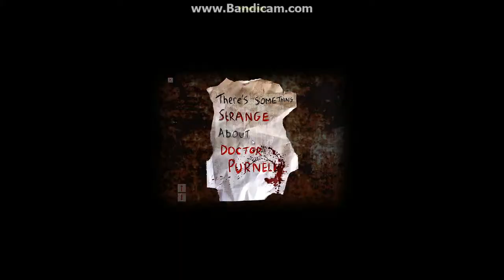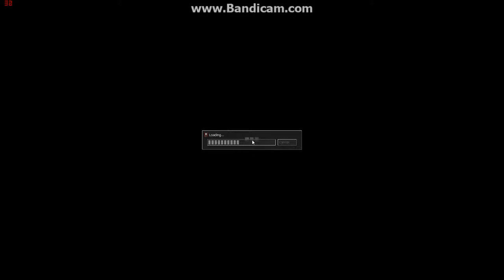Cry of Fear - Let me Axe you a Question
Seriously every room I go into there's an axe waiting. First encounters with Simon and Bairs gets swallowed by the floor